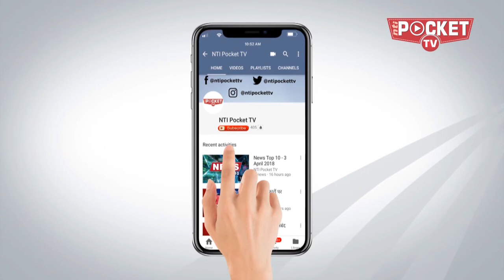तेल में लगी आग...कब बुझेगी? | इस वक़्त की बड़ी खबरें - 24 May 2018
तेल में लगी आग...कब बुझेगी?
1.तेल की कीमतों में लगी आग,
पेट्रोल-डीजल की कीमतों में फौरी राहत से सरकार ने किया इंकार.. तेजी से बढ़ रहे हैं दाम. पेट्रोल की कीमत शतक लगाने की ओर …मोदी सरकार के राज में ही बदला था कीमत में इजाफे का नियम...
4.निपाह को लेकर अलर्ट जारी
निपाह वायरस का बढ़ रहा है खौफ... अब 4 राज्यों में सावधानी बरतने का अलर्ट जारी. हिमाचल में अचानक मरकर गिरे कई चमगादड़. हिमाचल के स्कूल में दो दर्जन चमगादड़ों की मौत के बाद .प्रशासन ने जांच के लिए भेजे सैंपल
3. मेजर गोगोई पुलिस हिरासत में
लड़की के साथ होटल से हिरासत में लिए गए मेजर गोगोई. जम्मू-कश्मीर में पत्थरबाज को जीप से बांधकर हीरो बने थे मेजर गोगोई... जांच में जुटी J&K पुलिस
4. गंभीर चोट से जूझ रहे है विराट
कैप्टन विराट कोहली स्लिप डिस्क से जूझ रहे हैं..अब वे सरे काउंटी से नहीं खेल सकेंगे. लगातार क्रिकेट हो सकती है चोट की वजह. अभी तक (बीसीसीआई) और विराट की ओर से नही आया कोई बयान
5. एमपी में 100 कांग्रेस नेताओं का इस्तीफा
नई कमेटियों पर मध्य प्रदेश कांग्रेस में मचा घमासान. राहुल गांधी के दौरे से पहले... 100 कांग्रेस नेताओं का इस्तीफा... कांग्रेस की समन्वय समिति में कांग्रेस से निष्कासित रहे. पूर्व जिलाकांग्रेस अध्यक्ष राजेंद्र सिंह गौतम को सदस्य बनाया गया है.
6. विधायक के बेतुके बोल
जम्मू सीमा पर फायरिंग पर भाजपा विधायक ने महबूबा के लिए बोले बेतुके बोल...कहा- इस औरत की जिद से हालात इतने बिगड़े. कठुआ केस के आरोपियों का विधायक ने किया था समर्थन
7 .पीएम मोदी ने स्वीकार किया चैलेंज
पीएम नरेंद्र मोदी ने विराट कोहली का फिटनेस चैलेंज किया स्वीकार. जल्द करेंगे विडियो शेयर...केन्द्रीय मंत्री राज्यवर्धन सिंह राठौड़ ने टि्वटर पर फिटनेस चैलेंज किया था शुरू. चारों और हो रही है इसकी चर्चा
8. परेश रावल ने फिर कसा तीखा तंजपरेश रावल का विपक्षी नेताओं पर वार. ट्विटर पर की जीजा-साली के रिश्ते से तुलना...कर्नाटक में शपथ ग्रहण समारोह में विपक्षी एकता पर था परेश का ये तंज. राहुल गांधी पर भी की कई बार तीखी टिप्पणी
9.गर्मी ने तोड़े सारे रिकार्ड
5 राज्यों में पारा 44 के पार... हरियाणा, राजस्थान और पश्चिमी उत्तर प्रदेश में 4 दिन तक रेड अलर्ट. दिल्ली में गर्मी के चलते 30% तक मरीज बढ़े. 29 मई तक हीट वेव की आशंका
10.पर्दे के पीछे है प्रियंका का अहम रोल
कांग्रेस नेता सलमान खुर्शीद का बयान... मुस्लिम तुष्टीकरण के आरोपों से हम 44 सीटों पर सिमटे...प्रियंका गांधी के राजनीति में आने के सवाल पर खुर्शीद ने कहा परदे के पीछे है उनका अहम रोल